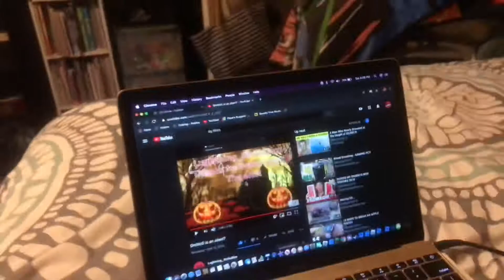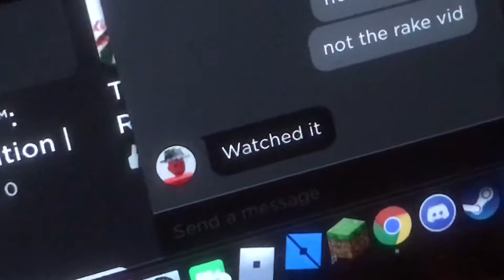Takis time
Oof *sad music plays*